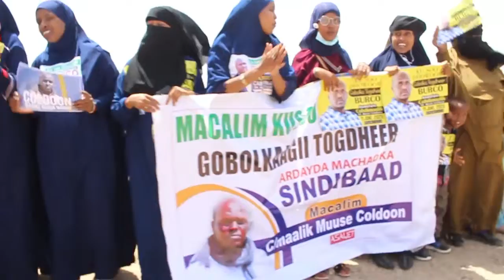Qaabkii La Yaabka Lahaa ee Wariye cabdimaalik lagu Soo Dhaweeyey Magaalada Burco